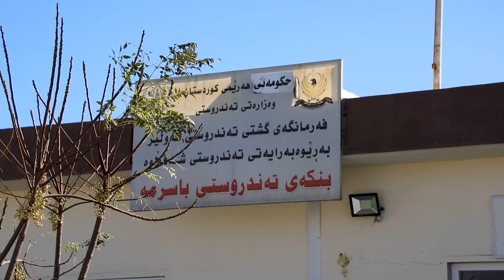Delivering Health Facilities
Barzani Charity Foundation (BCF) in collaboration with the American  Organization LDS Charities provided (10) health centres with medicine and health facilities in Kurdistan Region of Iraq.